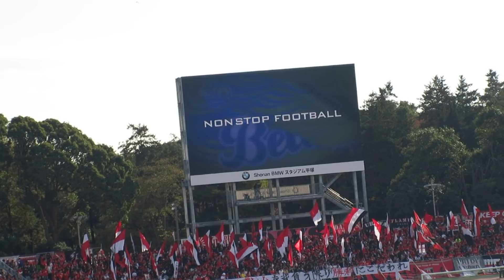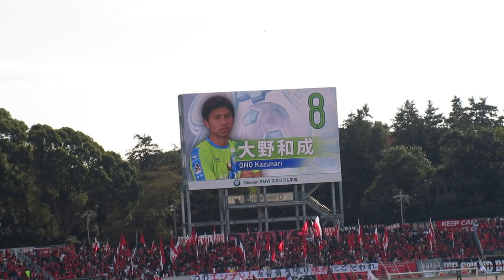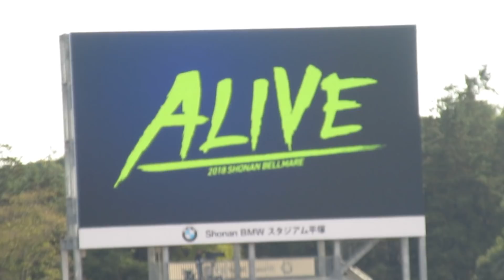201811/24 湘南ベルマーレ対浦和レッズ 選手紹介